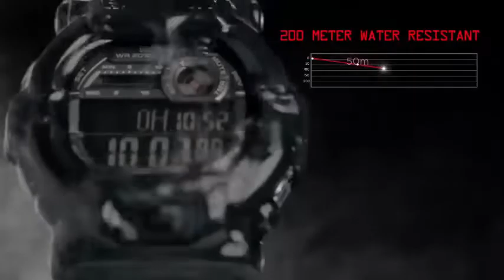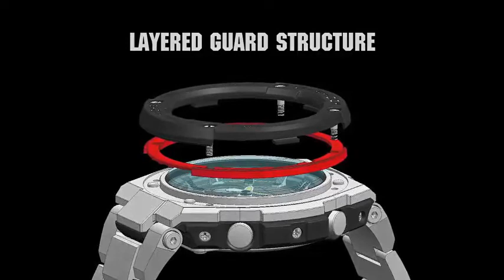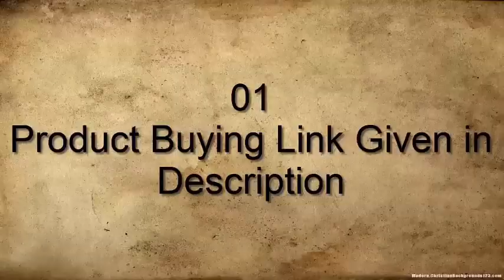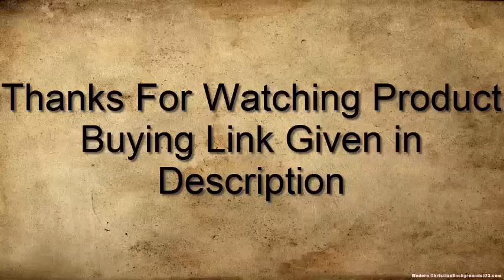TOP 7: Best Casio G Shock Watches For Men 2020